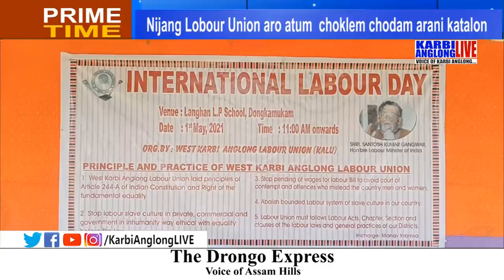Prime Time, 03 May 2021....